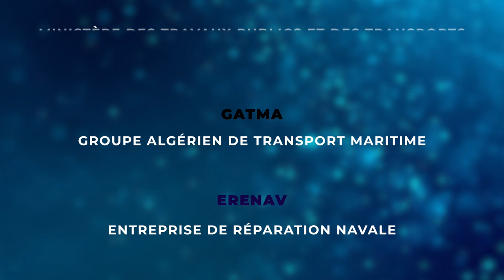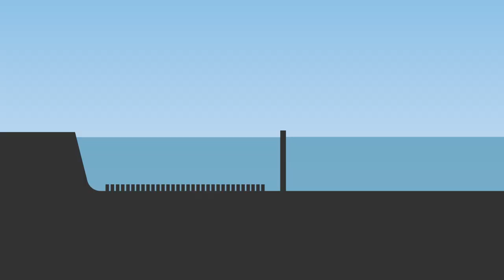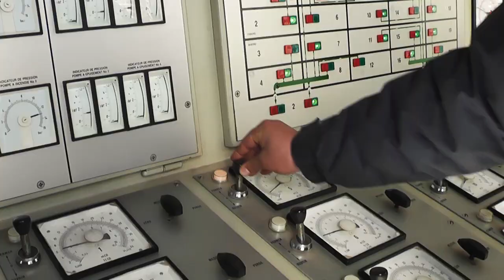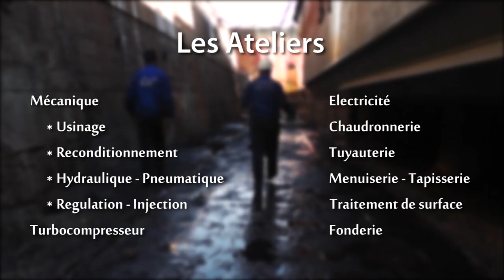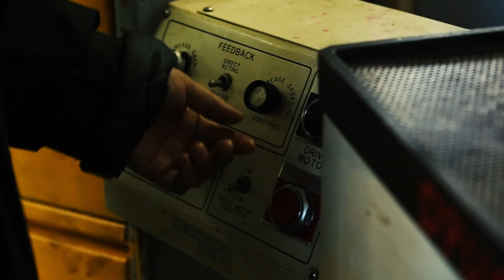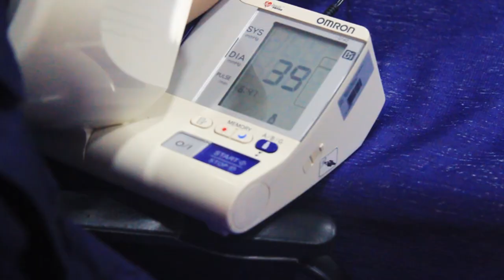Entreprise de réparation navale ERENAV مؤسسة تصليح البواخر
présentation de l'entreprise de réparation navale, son histoire, les unités et métiers.